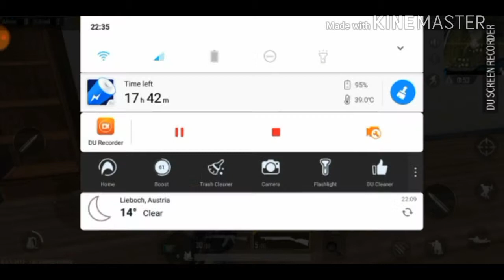how to play pubg on phone